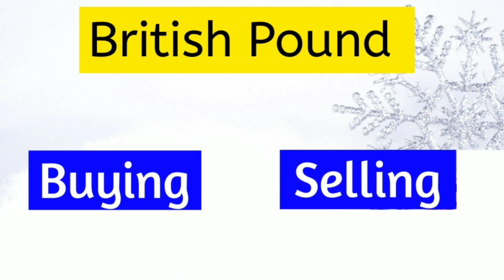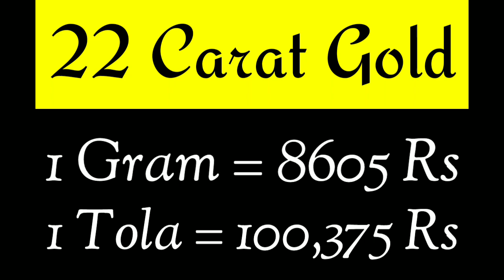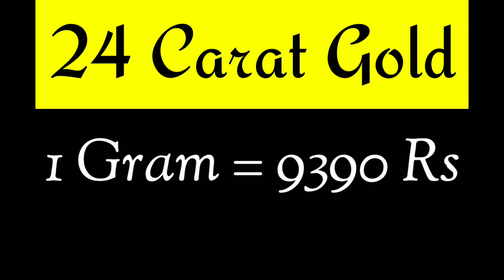Gold Rate today in Pakistan | 21 Jul 2021 | Ajj Sonay ki Qeemat